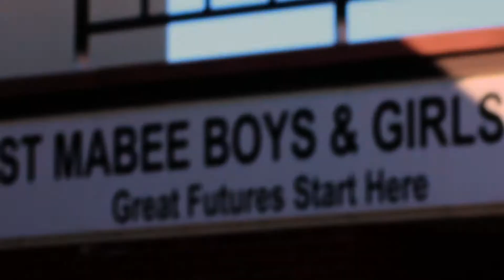Walk It Out - Louder Than Words '15